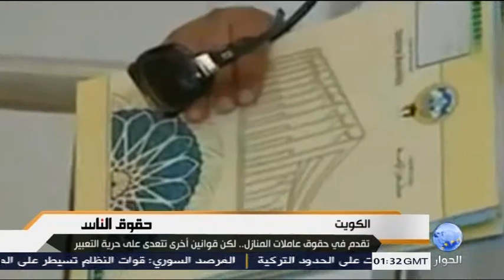الكويت : مشكلة الخادمات مستمرة وقوانيين تتعدى على حرية التعبير